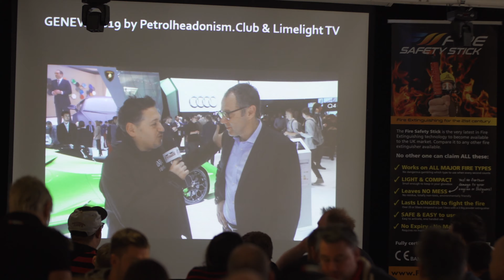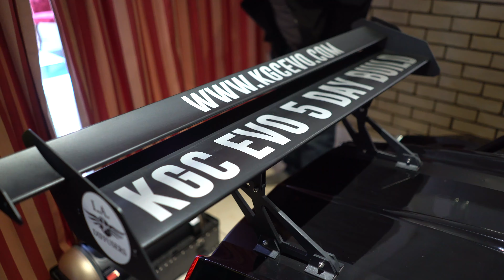BREAKFAST MEETING & CRUISE TO SYWELL 2020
Breakfast at the Home Of Petrolheadonism followed by a cruise to Sywell Aerodrome and fantastic fun on the Runway!

Thank you to Limelight TV Bedford for their awesome work & edit on our first production of 2019. watch out many more to come! Here goes 2020 FUN!